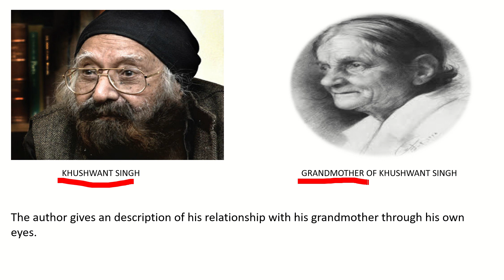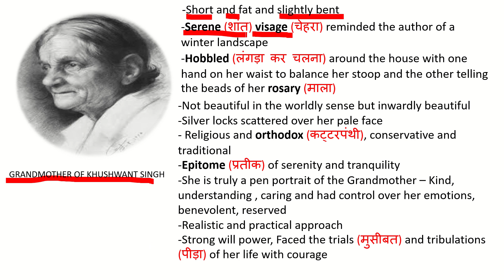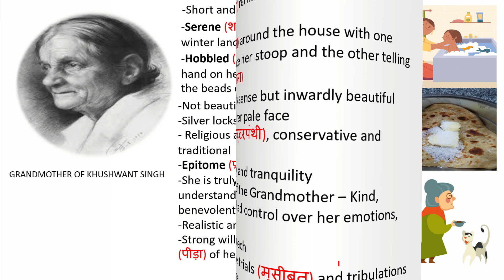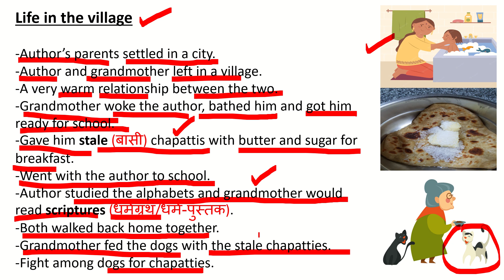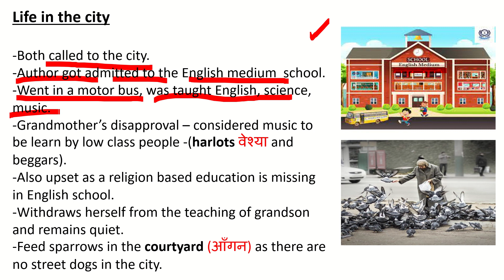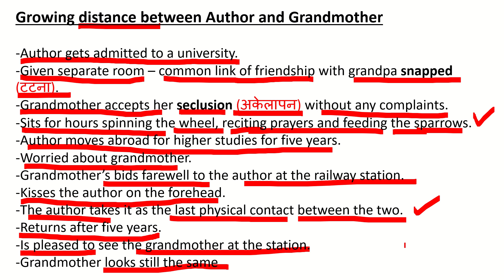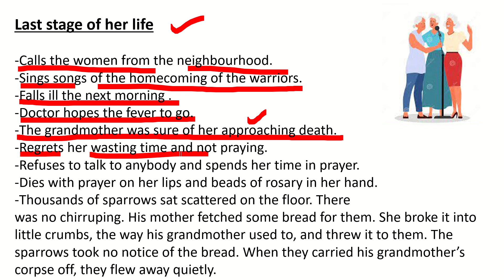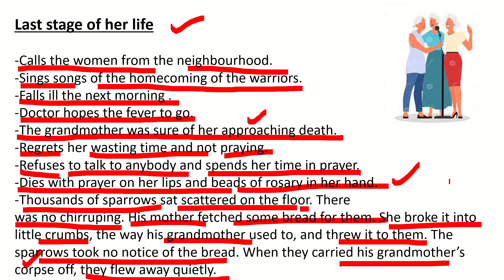THE PORTRAIT OF A LADY CLASS 11 | THE PORTRAIT OF A LADY IN HINDI